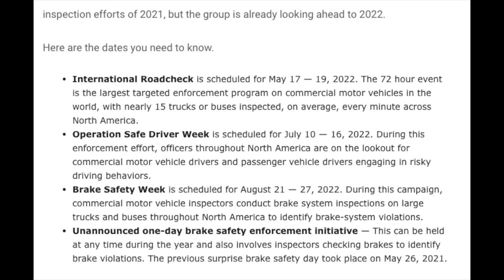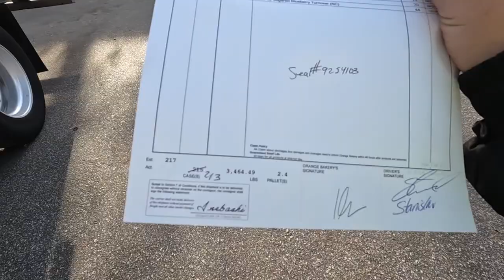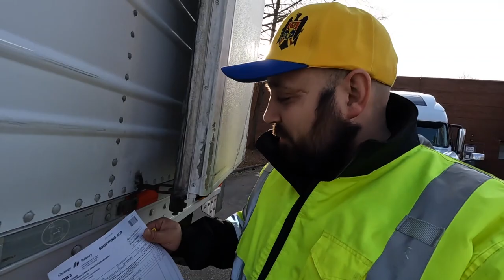Took my kid for a trip in the semi TRUCK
Hi! Welcome to my Vlogs!!!
My job is on the road and always seeing new things and I want to show you my trips :)